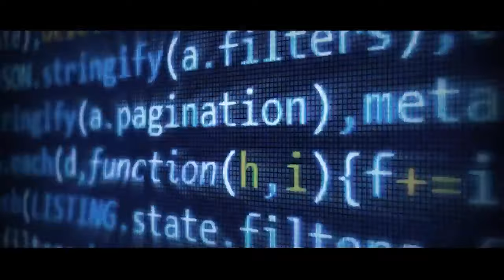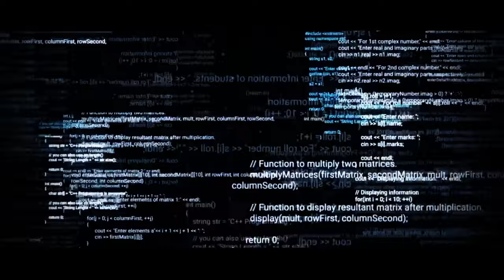Modern Day Rockers Judgement Day